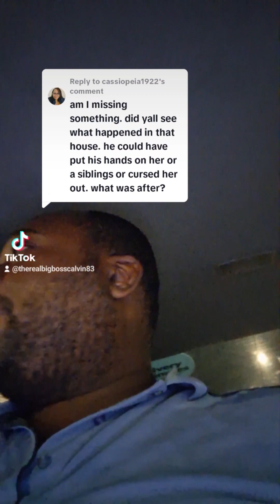Those Who Defend Toxic And Abusive Hyena Mothers Are A REAL PROBLEM